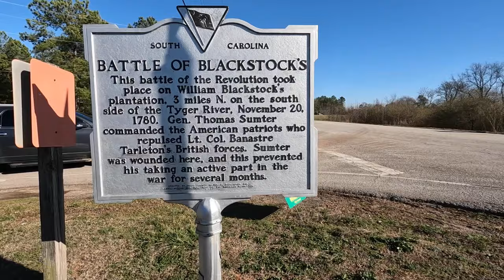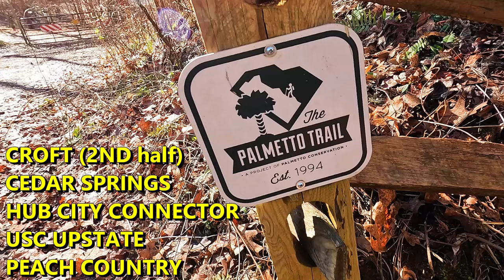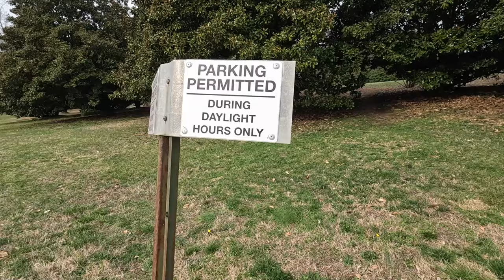Solo Backpacking 130 Miles on the Palmetto Trail / Newberry to Peach Country - Ep. 2 of 2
This two part series showcases my experience on a 130 mile section through 9 passages of the Palmetto Trail from the middle of the Newberry Passage where I left of in 2023 to the end of the Peach Country Passage in Landrum.

Part 1 includes the following passages: Newberry, Enoree, Blackstock Battlefield, Glenn Springs and the first half of Croft.

Part 2 will include the following passages:  Last half of Croft, Cedar Springs, Hub City Connector, USC USC Upstate and Peach Country.

Previous section hikes on the Palmetto Trail

2022 Section Hike (first 5 passages)

2023 Section Hike (6 passages)

0:00-1:17  Intro
1:17-5:49  Cooking dinner at camp on the Croft Passage
5:49-10:34  Final 7 miles of Croft Passage
10:34-11:49 Cedar Springs Passage
11:49-18:32  Hubb City Connector Passage
18:32-23:39 USC Upstate Passage
23:39-25:06  Road connector from USC Upstate to Peach Country Passage
25:06-33:50  Peach Country Passage
33:50-34:41  Arrive in Landrum and back to my truck
34:41-36:20  Final thoughts and closing comments